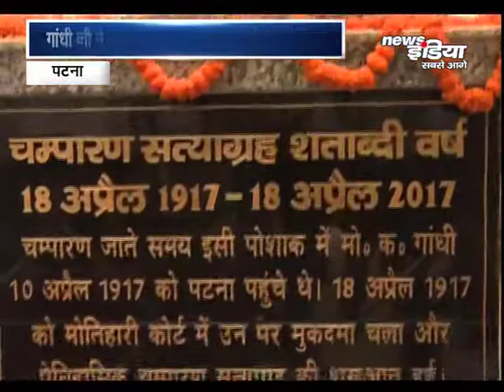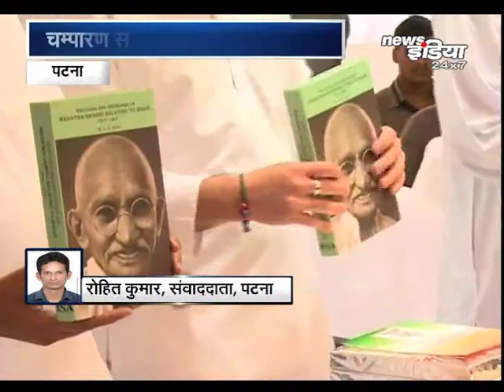सत्याग्रह के सौ साल.....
पूरा साल गाँधी की चम्पारण सत्यग्रह की याद का साल है ताकि हर कोई गांधी जी के योगदान को समझ सके...और जान सके कैसे सत्य की रहा पर चलते हुए उन्होंने देश को आज़ादी दिलाई...आज का दिन इस लिए भी खास है क्यों की गाँधी जी ने आज ही के दिन चम्पारण में अपने कदम रखे थे..और वहीं कार्यक्रम में गांधीवादी विचारकों की मौजूदगी में तेजस्वी ने कहा की कुछ लोग दिखावे के लिए सत्याग्रह मना रहे है.